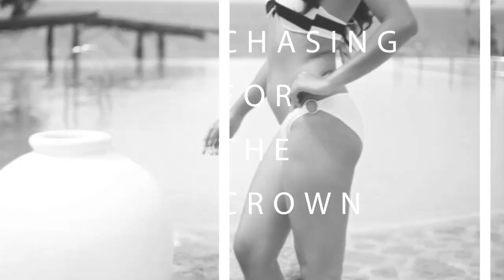Mutya ng Pilipinas NIR 2016